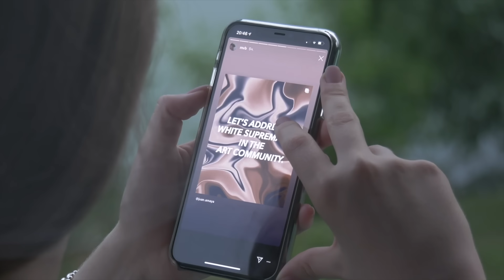ВЛОГ: САМОДЕЛЬНЫЙ ПЛОТ НА ДАЧЕ!